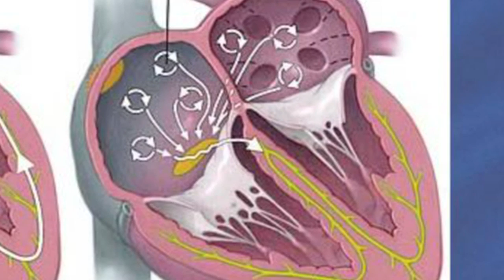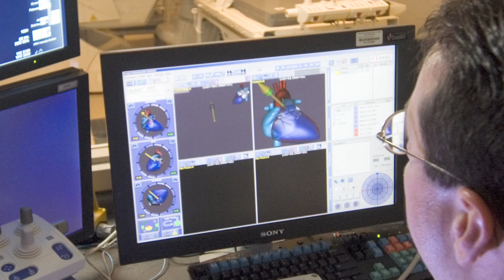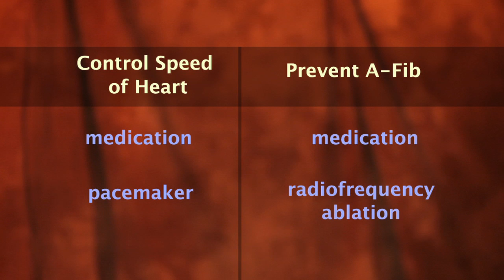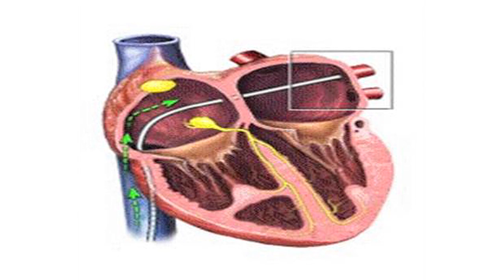Atrial Fibrillation - Minneapolis Heart Institute Foundation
Dr. Bill Katsiyiannis provides an overview of atrial fibrillation, reviews how women experience it differently than men and what the treatment options are.